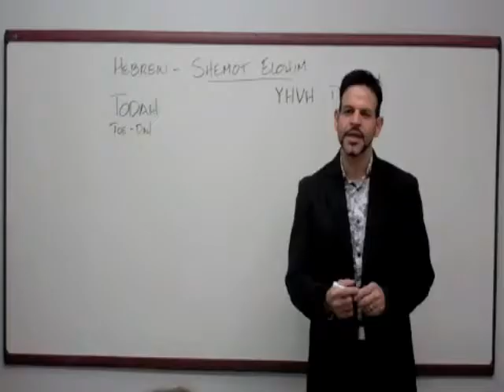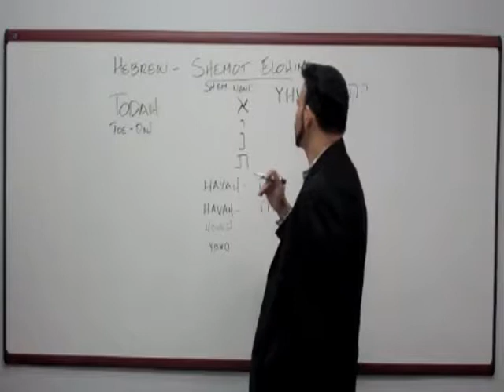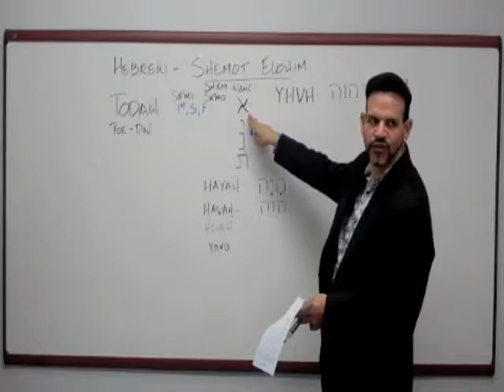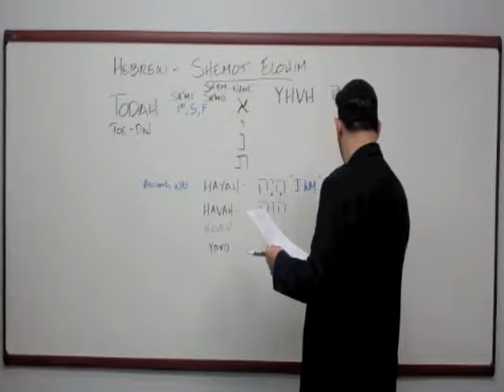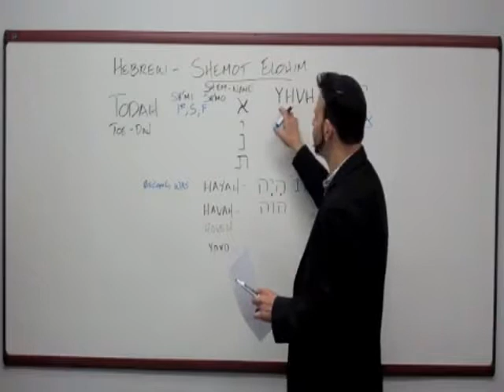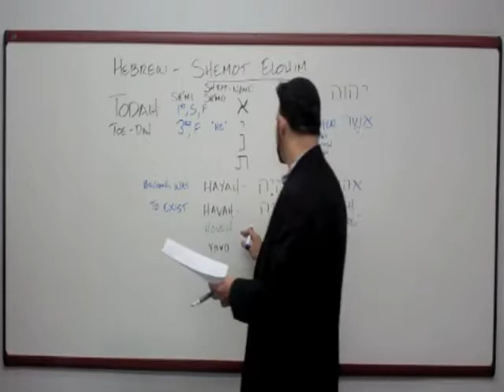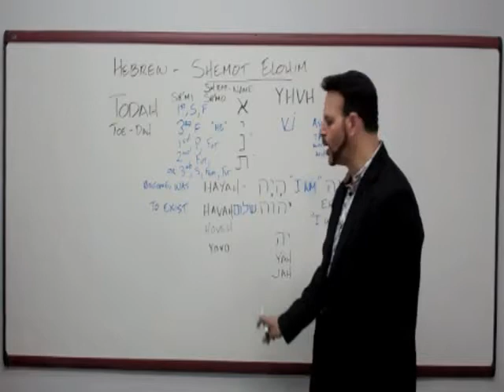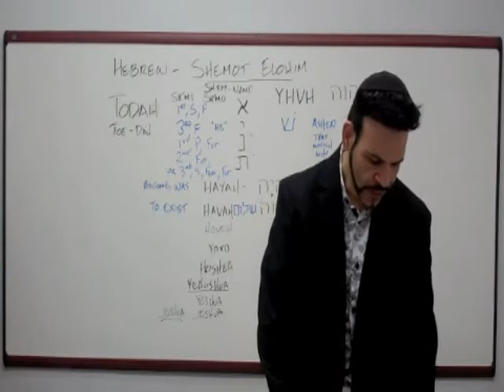HC-L32 Hebrew Names of God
Hebrew Classes by Rabbi Brian at Simchat Yeshua 3 February 2012

PDF